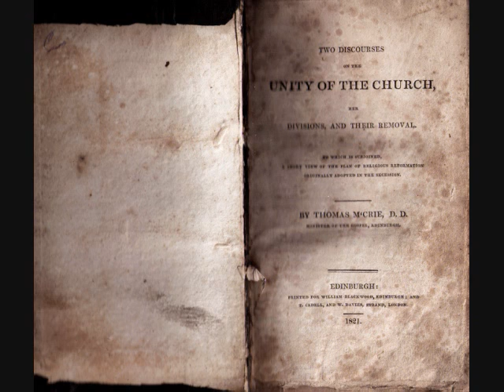Pt. 20. Two Discourses on the Unity of the Church by Thomas M'Crie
Two Discourses on the Unity of the Church, her divisions, and their removal.

To which is subjoined, a short view of the plan of religious reformation originally adopted in the secession.

By Thomas M'Crie, D.D.
Minister of the Gospel, Edinburgh.

EDINBURGH: Printed for William Blackwood, Edinburgh; and T. Cadell, and W. Davies, Strand, London.
1821